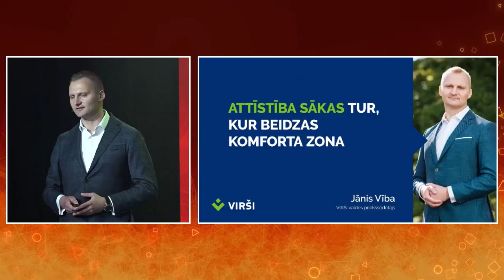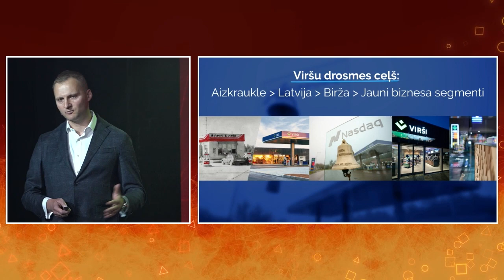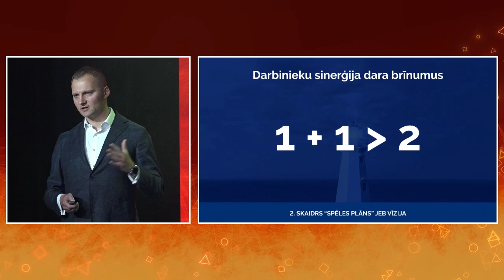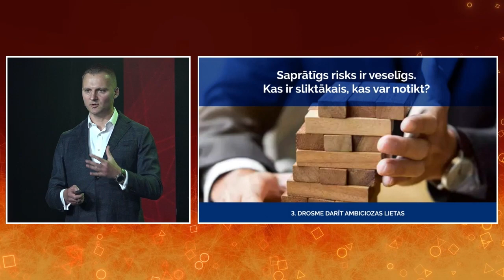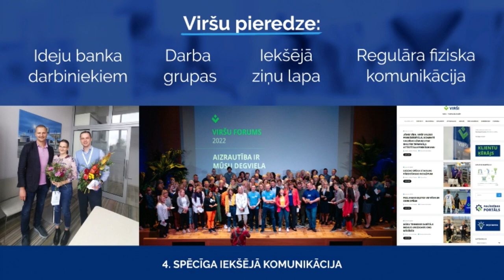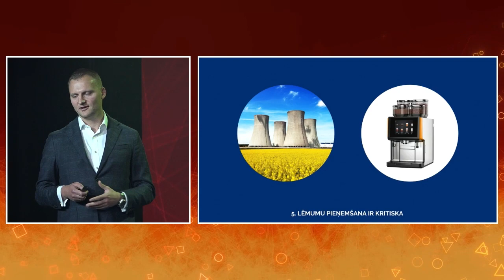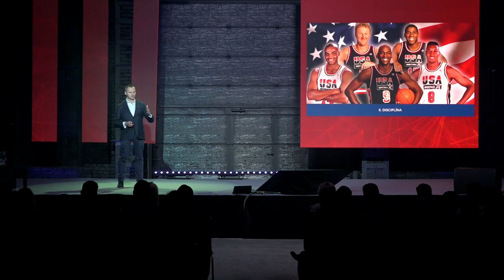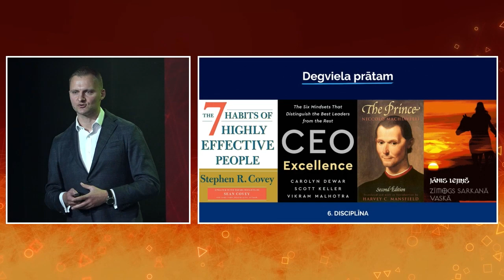Iedvesmai un Jaudai | Pavasaris 2023 | Trainify | Jānis Vība - Attīstība tur, kur beidzas komforta..